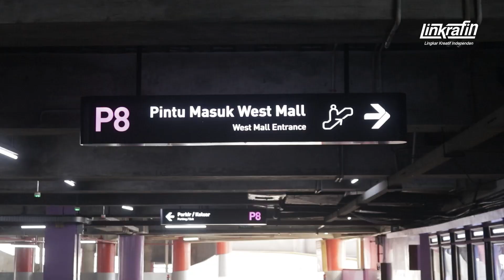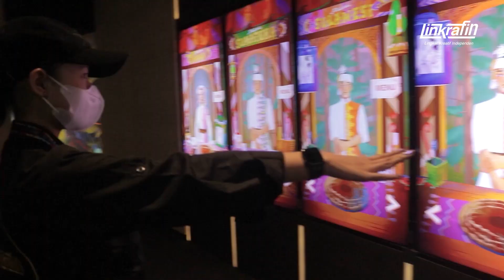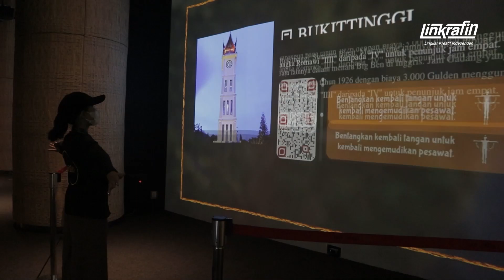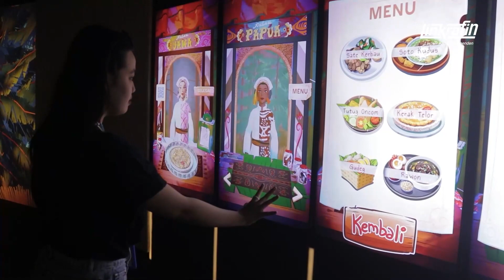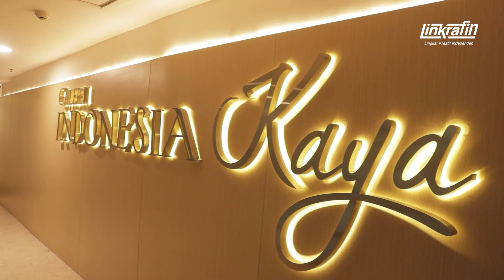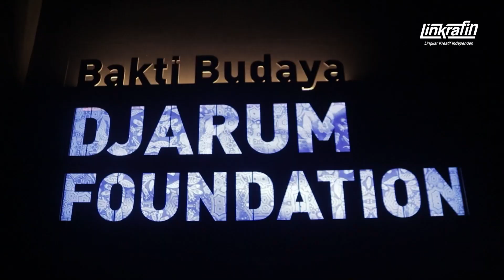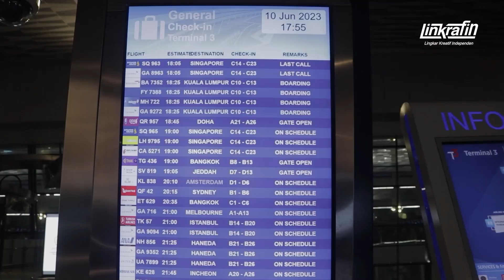LINKRAFIN - Vlog 3 (Dari Jember Untuk Dunia)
Halo Galeri Indonesia Kaya? Saat ini Linkrafin sedang mempersiapkan untuk perform kami sore nanti. Sembari menunggu waktu, ikuti vlognya yuk yang penasaran sama Galeri Indonesia Kaya dan stagenya dan bakal dipandu sama member Linkrafin.
Setelah menghebohkan Galeri Indonesia Kaya, Linkrafin melanjutkan perjalanan karya menuju Korea Selatan.
Gimana nih keseruannya setelah tiba di Korea Selatan? Ikuti terus vlog Linkrafin yaa…

Terimakasih kepada seluruh pihak yang sudah mensponsori dan mendukung Linkrafin